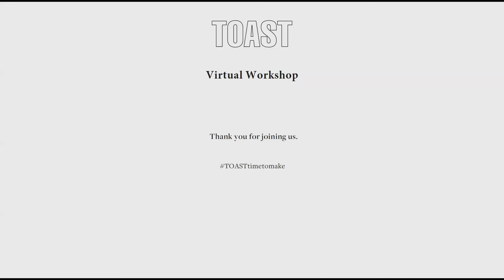REPAIR & RENEWAL – A PANEL DISCUSSION FOR TOAST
To celebrate TOAST Renewal, author and journalist Katie Treggiden led a conversation exploring mending, reuse and repair through the lens of sustainability, culture and storytelling.

The discussion with Katie brought together visible mender Tom of Holland; author of Kintsugi: The Poetic Mend, Bonnie Kemske; renowned textile artist Celia Pym; and Seetal Solanki – materials researcher, designer and author of Why Materials Matter.